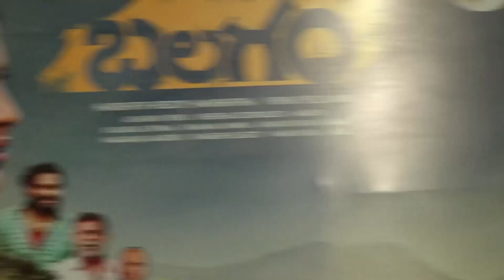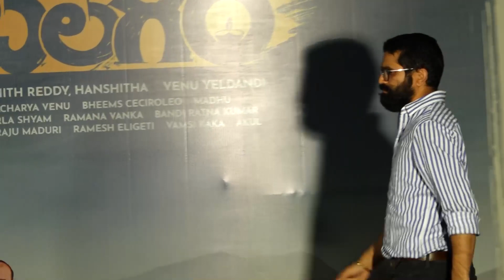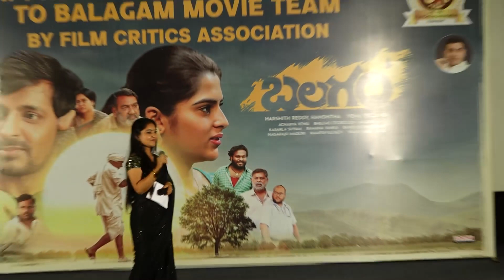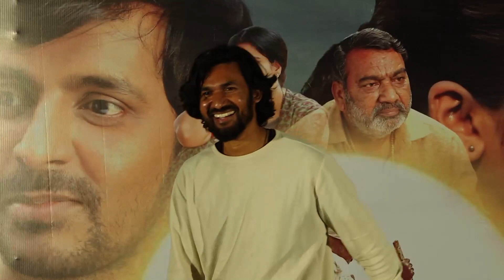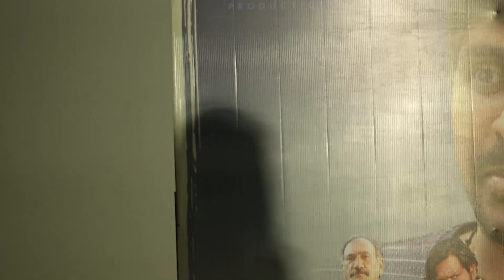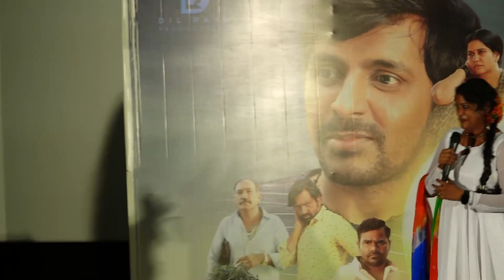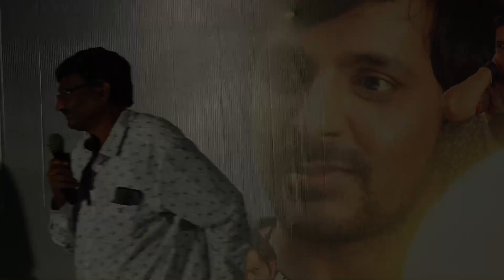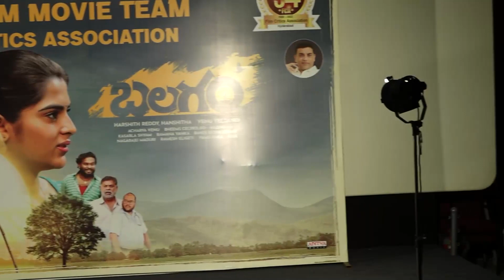Film Critics Association Felicitation BALAGAM Movie Team | Priyadarshi | Venu | Tollywood Today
Film Critics Association Felicitation BALAGAM Movie Team. Balagam is a Telugu movie starring Priyadarshi Pulikonda and Kavya Kalyanram in prominent roles. It is directed by Venu Yeldandi. The music was composed by Bheems Ceciroleo while the cinematography was done by Acharya Venu and it is edited by Madhu. The film is produced by Harshith Reddy, Hanshitha Reddy. Under Dil Raju Productions banner.